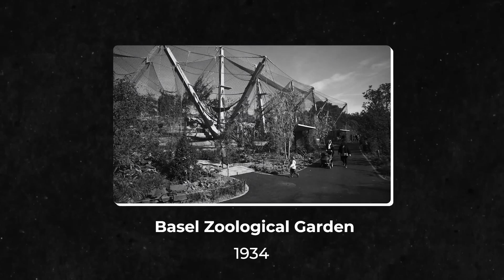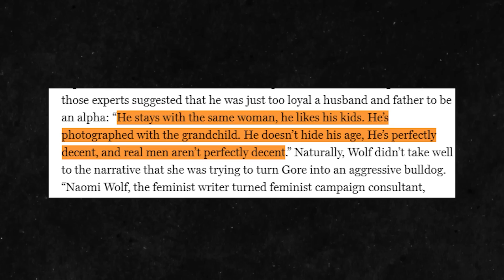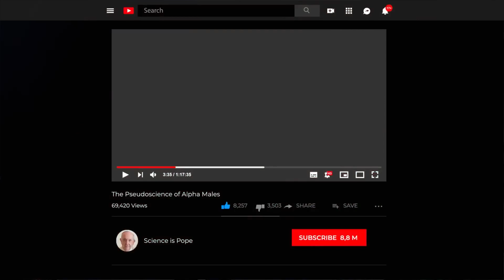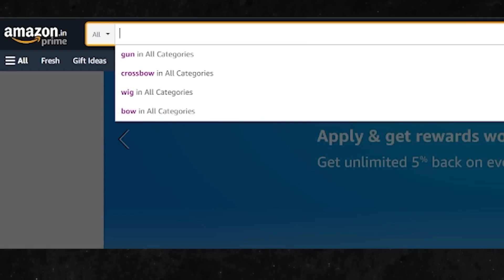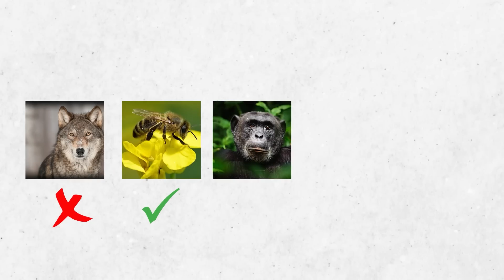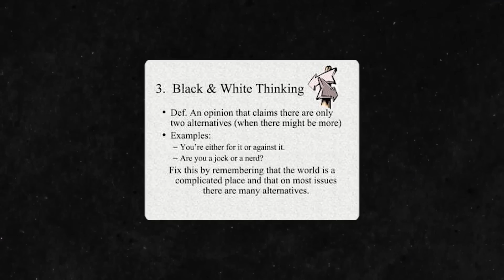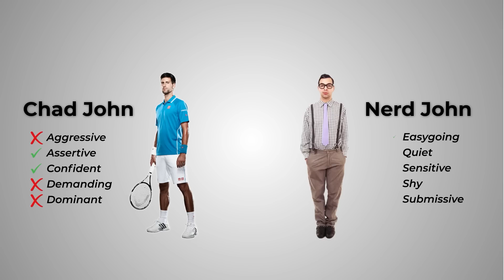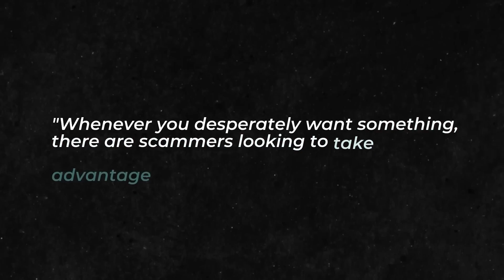The SCAM that Preys on Young Men (Clean version re-upload)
People like Andrew Tate that is extremely misogynistic and centred around the term ‘Alpha Male’. Some people defend it saying the term itself is scientific in origin. Let’s examine it.

One-time support:
UPI: scienceisdope@icici

[3]: Al Gore vs. Bush Election

[5]: Do women prefer dominant men?

Chapters:
00:00 - Alpha Male
01:45 - Origins
05:31 - Wolves in the wild
08:48 - What makes an alpha
11:28 - Alpha males in humans
14:00 - The trap for young men